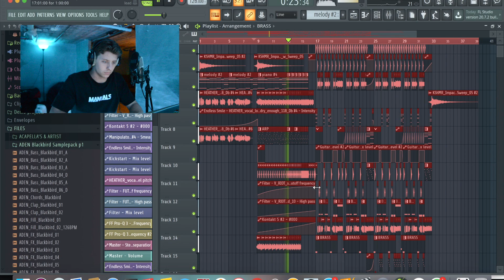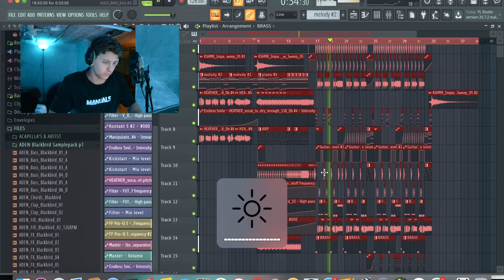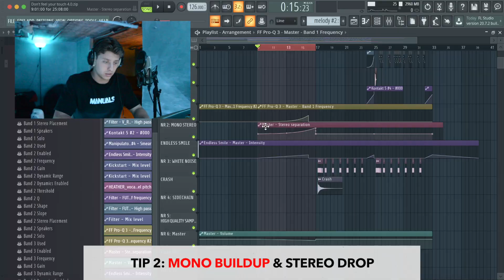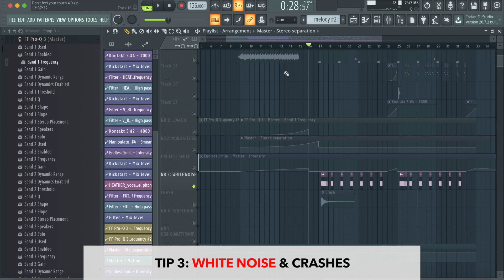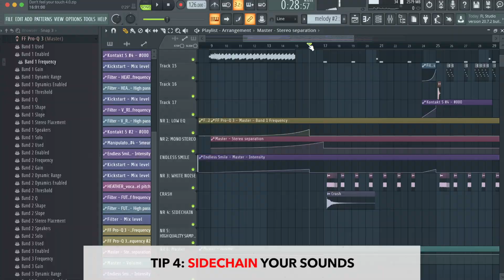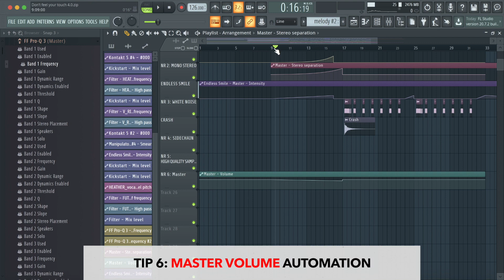GUIDELINES #1: HOW TO MAKE A POWERFUL DROP [FREE FLP, SAMPLES & PRESETS]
Yooo what's up!

Hierbij mijn allereerste video binnen de series 'Guidelines'. De serie waar ik jullie tips geef, breakdowns, etc rond producen & DJ'en.
Plugins used in the video:
Als er nog vragen zijn, drop ze in de comments of DM me!